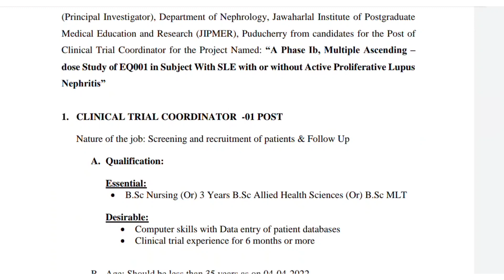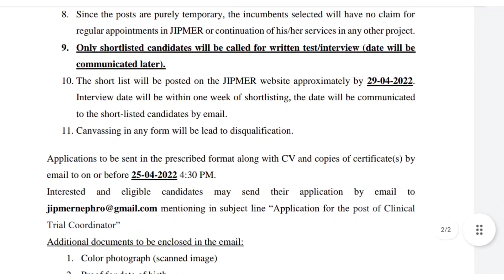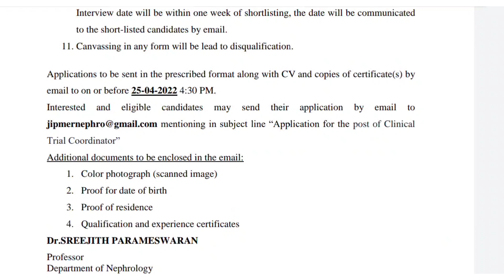Jipmer recruitment 2022#Jipmer job vacancy for nurses in puducherry Jipmer staff nurse vacancy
Hi friends welcome to yuva registered nurse you tube channel

Today my video represents about one more govt job vacancy for nurses in jipmer

Jipmer recruitment 2022
Jipmer job vacancy for nurses in puducherry
Jipmer staff nurse vacancy 2022
Central govt job vacancy for nurses
Nursing vacancy 2022
Latest nursing jobs
Govt jobs for nurses
jipmer nursing officer vacancy 2022
jipmer vacancy 2022
jipmer notification 2022
jipmer jobs
jipmer puducherry nursing officer vacancy 2022
jipmer job notification
jipmer nursing recruitment 2022
job vacancy in jipmer
jipmer recruitment